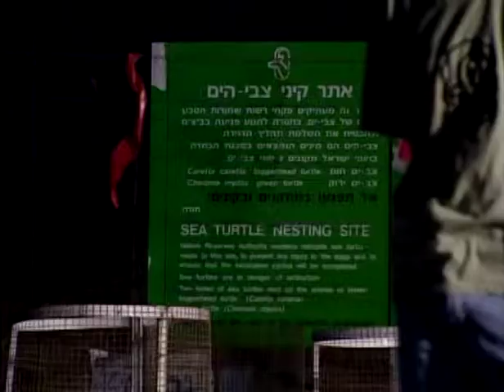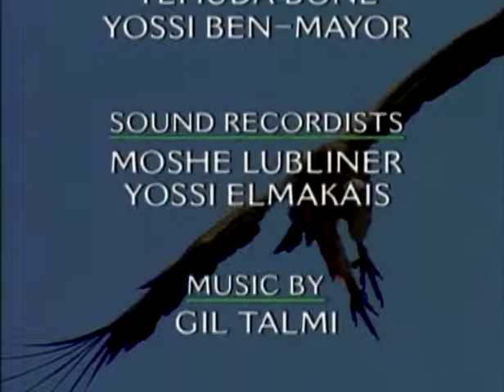The Nature of the Holy Land Part III Along the Sea Road